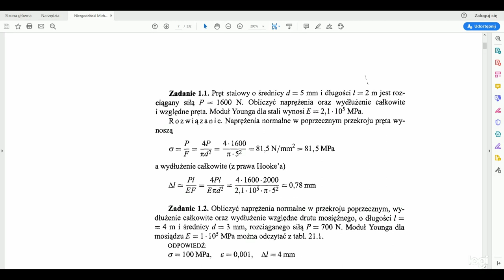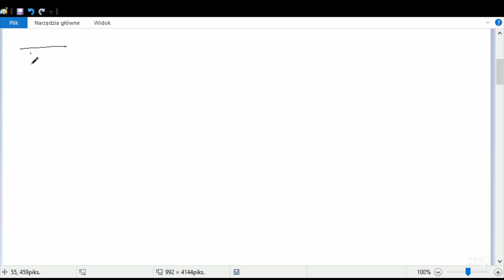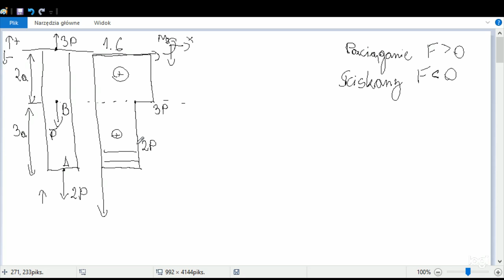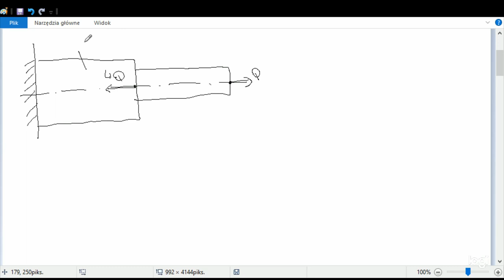WM - Ćwiczenia 1 Jednoosiowe rozciąganie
Przykładowe zadania z zakresu jednoosiowego rozciągania i ściskania.

00:00 Wstęp
00:40 Zadanie 1 - podstawy podstaw
11:47 Zadanie 2
24:35 Zadanie 3
33:50 Zadanie 4
41:40 Zadanie 5